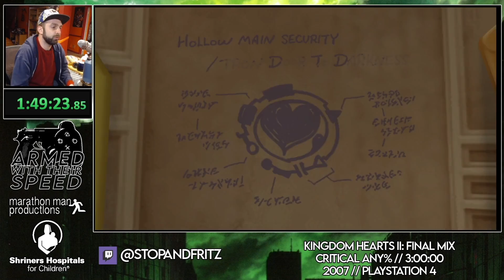Showcase Run: KH2FM Critical Mode Any% For AWTS2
ARMED WITH THEIR SPEEEEEEED